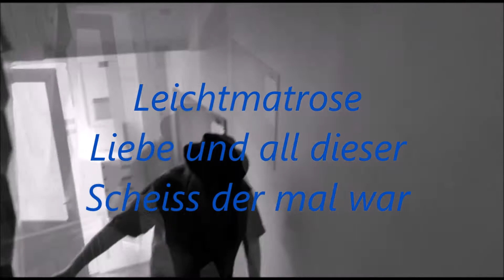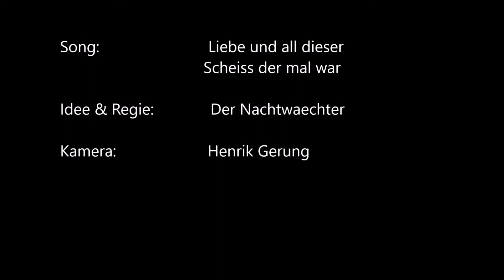Leichtmatrose - Liebe und all dieser Scheiss der mal war (+Making of)